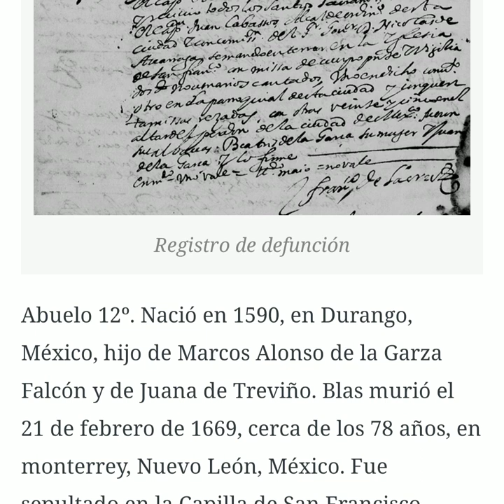Marcos Alonso Garza Falcón, su mitología ancestral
Recuperando historias del noreste mexicano